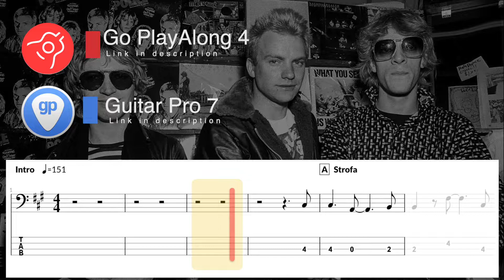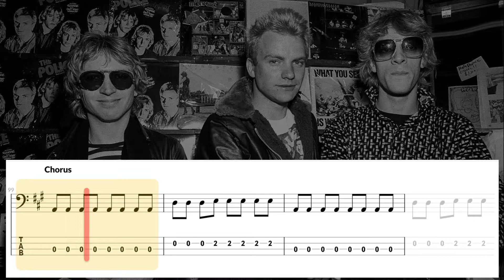Message In A Bottle - The Police (BASS COVER With Tab & Notation)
My channel is about bass transcriptions that I do personally. I currently have more than 400 songs in my online folder and every month I add a minimum of 5 songs.! Thanks for the support and good music!

✅ 🔥I created a playlist with a collection of all the songs on my channel.